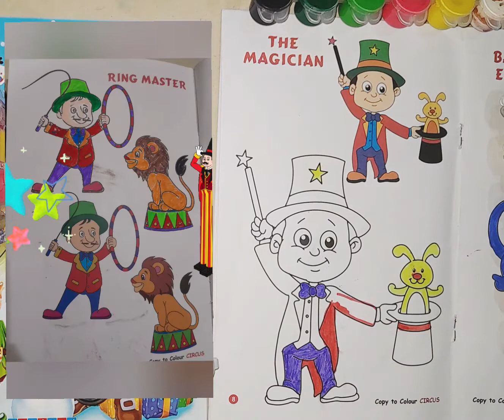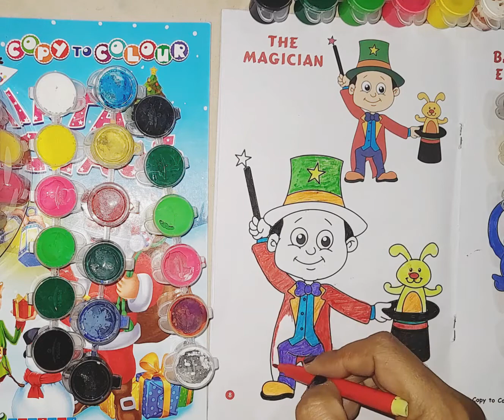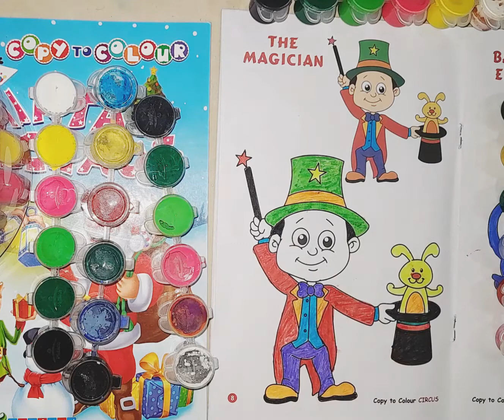How to colour the Magician | Art